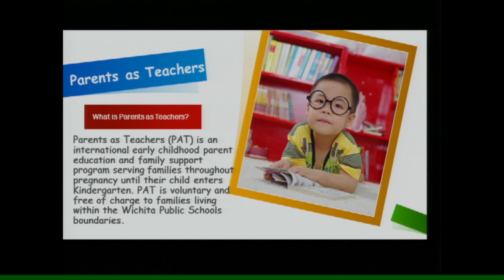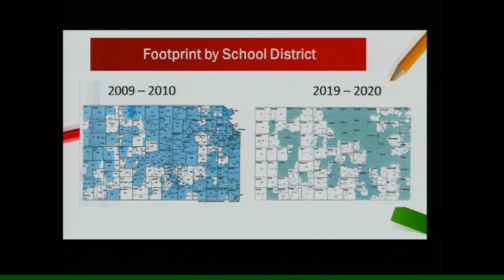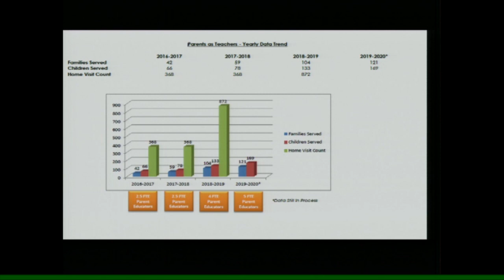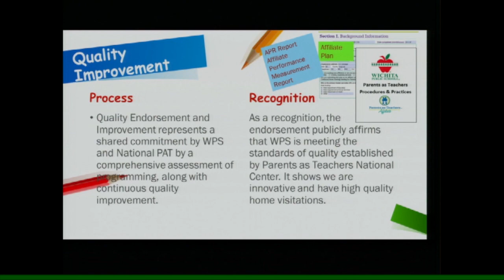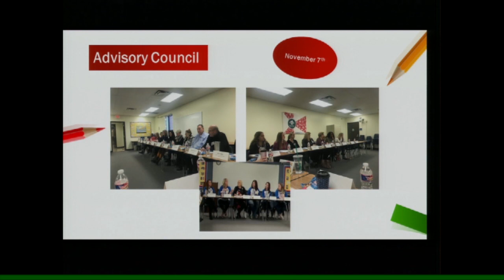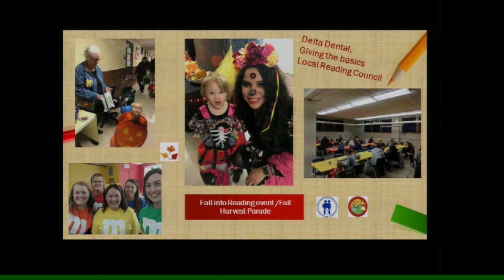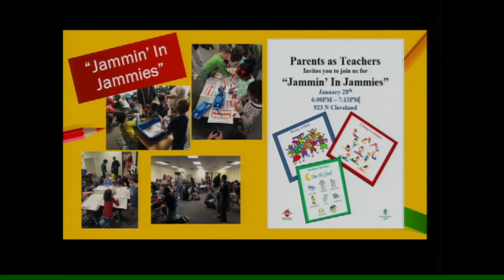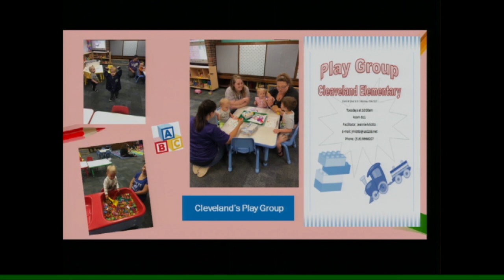Parents as Teachers Blue Ribbon Designation - Report to BOE, November 18, 2019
Report to the Wichita Public Schools Board of Education